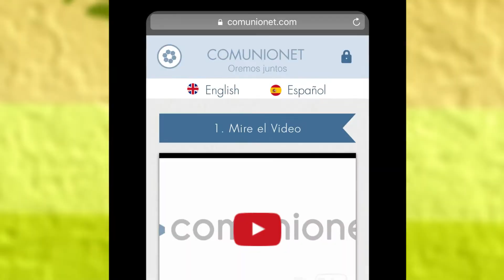Comunionet Promo - ESPAÑOL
Gracias por mirar! Acuerdate de darle un "like" a este video y compartirlo con tus amigos.